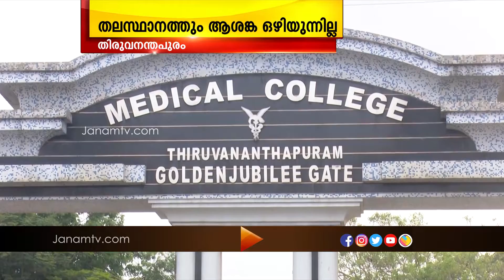കൊറോണ ആശങ്ക ഒഴിയാതെ തലസ്ഥാന ജില്ല